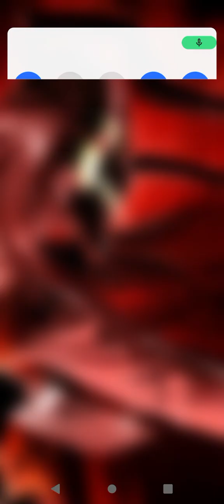what if deku had the quirk chains of control 1.5 *themed weeks*